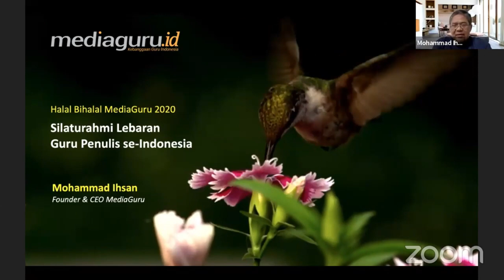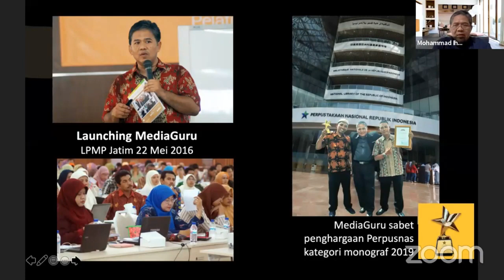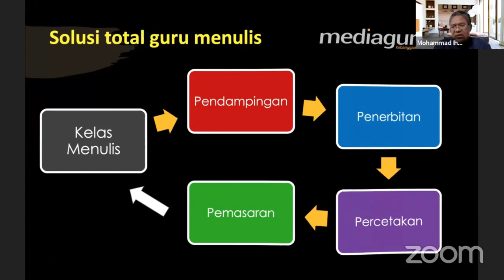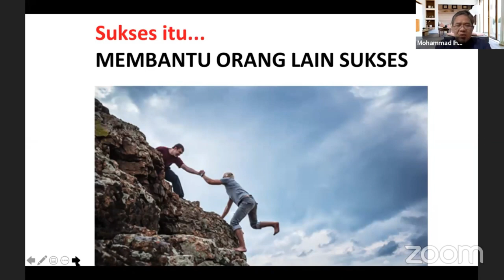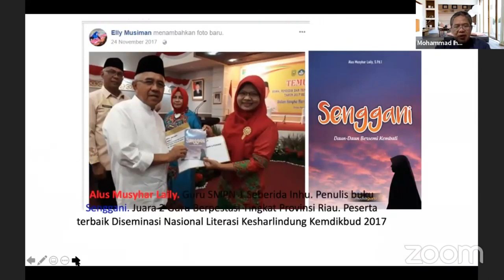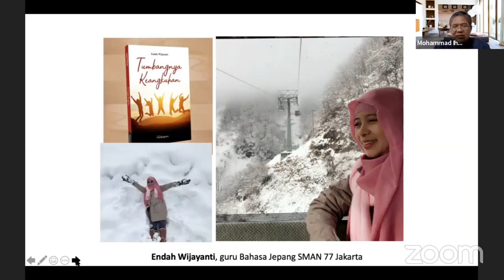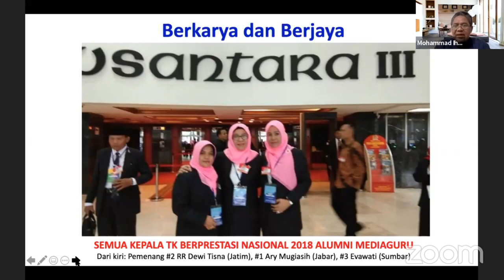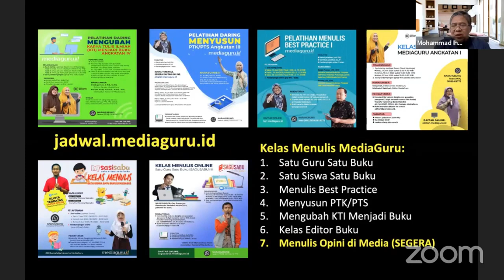Webinar Halal Bihalal MediaGuru 2020 (Bagian 1)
CEO MediaGuru, Mohammad Ihsan dalam Webinar Halal Bihalal MediaGuru 2020 menyampaikan kilas balik MediaGuru. Inilah sejarah sebenarnya berdirinya MediaGuru yang baru diungkap.